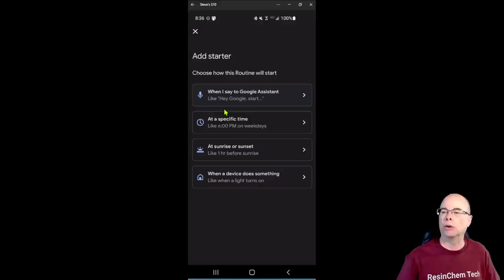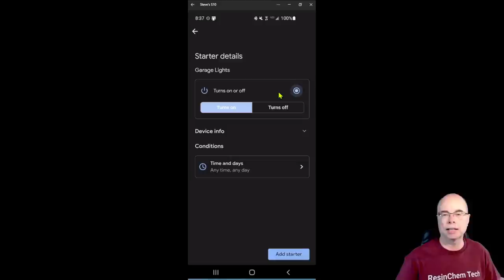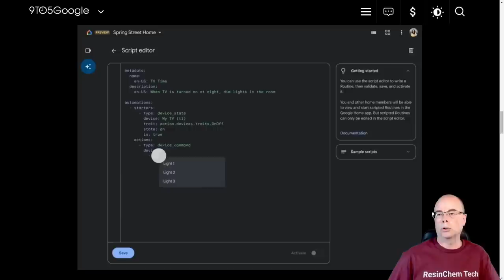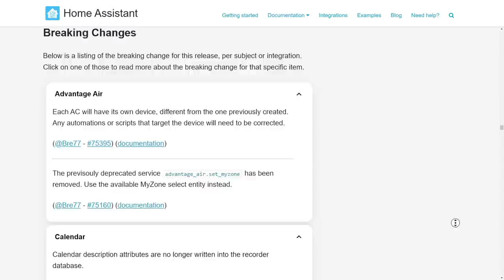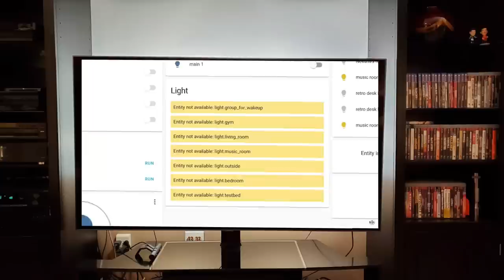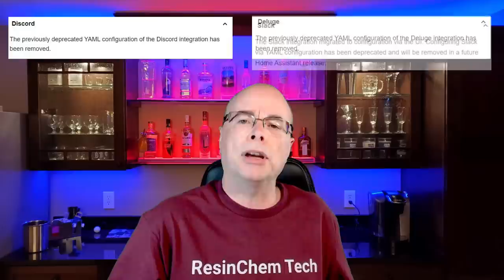Could Home Assistant be headed for trouble?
Recent changes in the smart home industry will have a major impact on Home Assistant.  How will Home Assistant adjust... or will it?  Who should be the target user of Home Assistant? Or should Home Assistant try to be everything for everybody... and might it doom itself if it tries?

This is not one of my normal how-to or device review videos.  Instead, this is my first (and maybe only) opinion piece.  As a user and fan of Home Assistant, I have some concerns over the current direction of Home Assistant and how that might impact their long-term viability in the smart home market.